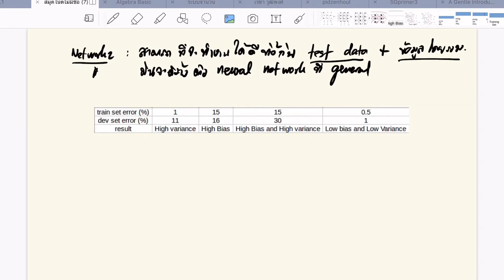Deep Learning Module 2 Part 1/2 Underfitting and Overfitting